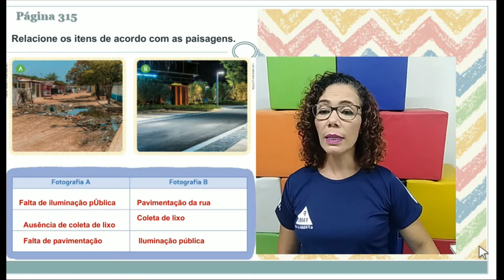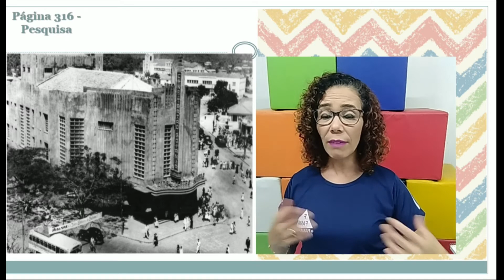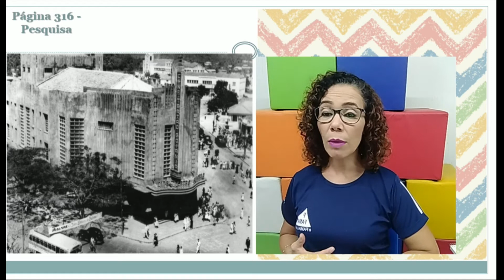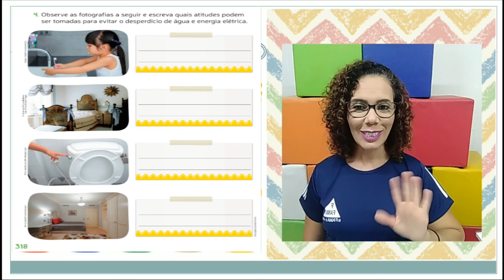3º ANO. CORREÇÃO DE GEOGRAFIA. DIA 23 A 26/11. PÁGINAS 315 A 318. PROFª ANGELITA.